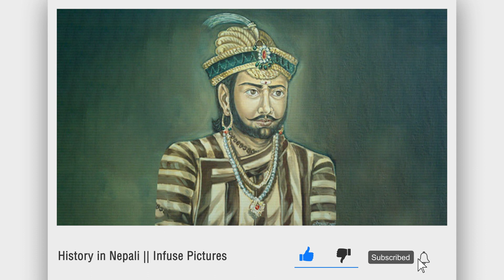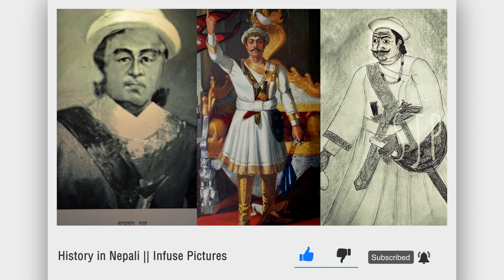भक्तपुरको युद्ध (Battle of Bhaktapur) || History in Nepali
भक्तपुरको युद्ध (Battle of Bhaktapur)

Sound: Anish Rajbhandari
Concept: Nian, Subigya Sunder Shrestha
Voice: Nian